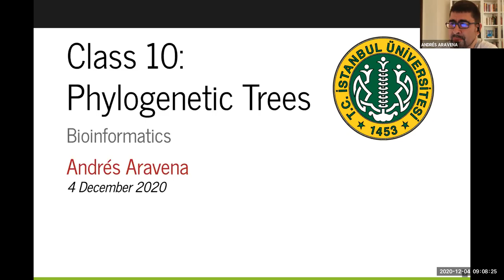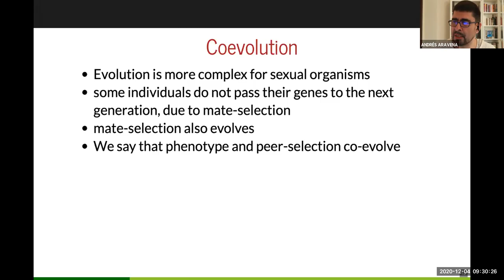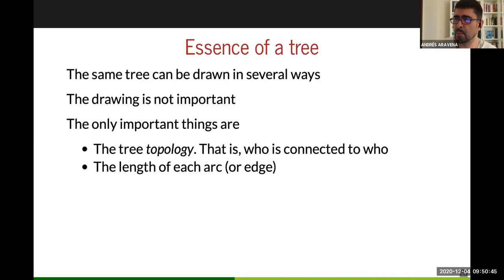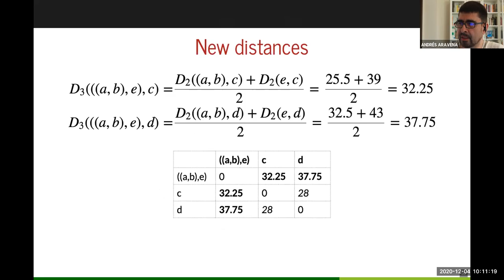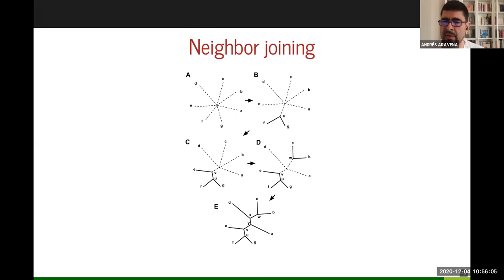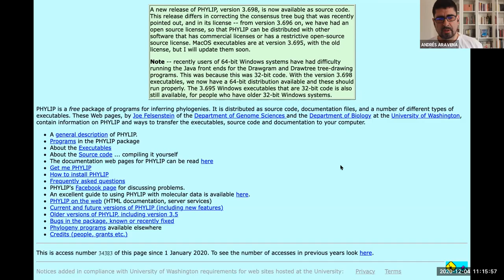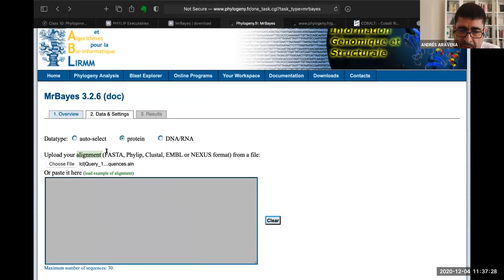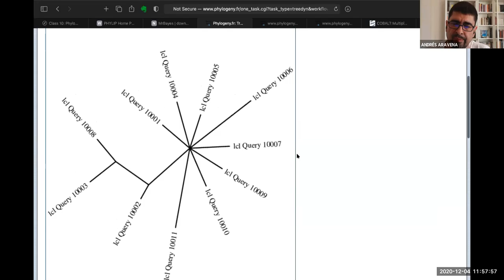Class 10 (Bioinformatics) Zoom of December 4, 2020